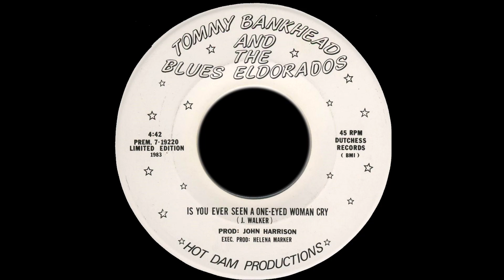TOMMY BANKHEAD is you ever seen a one eyed woman cry / makin' love is good for you HOT DAM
TOMMY BANKHEAD & BLUES ELDORADOS is you ever seen a one eyed woman cry / makin' love is good for you HOT DAM PRODUCTIONS 7-19220
Limited edition 45 recorded in St. Louis MO 15 July 1983
Tommy Bankhead - Guitar/Vocals
Joe Enlow or Inloe - Tenor saxophone
Durious Montgomery - Bass

Ben Wells - Drums
Producer - John Harrison
Executive producer - Helena Marker